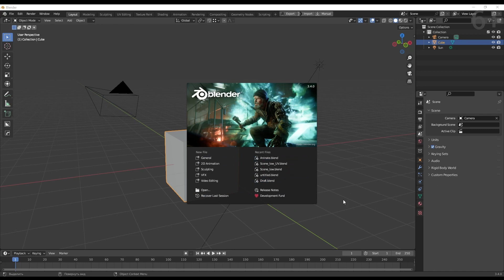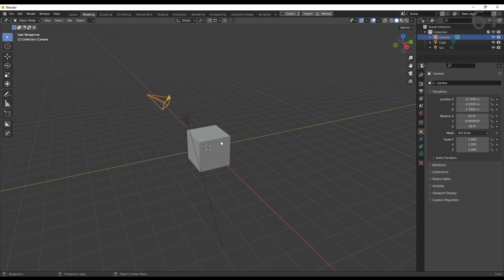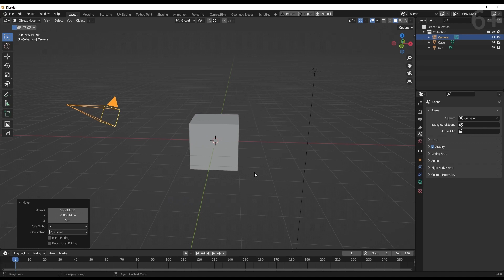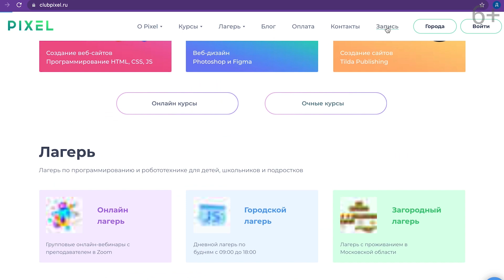Знакомство с интерфейсом Blender | 3D моделирование в Blender с нуля | Уроки Blender для начинающих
Мы продолжаем серию бесплатных уроков по 3D моделированию в Blender для начинающих. Этот курс по созданию 3D-объектов подойдет школьникам, которые хотят разобраться в трехмерном рисовании.

Blender 3D ― это многофункциональный профессиональный софт для создания и редактирования трехмерной графики.

Интересно? Тогда начинаем!

00:00 Вступление
00:25 Знакомство с интерфейсом Blender
01:17 Как уменьшить или увеличить окно в Blender
01:30 Как посмотреть все созданные объекты в Blender
01:45 Добавляем новое окно в Blender
01:56 Как убрать второе окно в Blender
02:05 Как изменить тип отображаемых данных в Blender
02:30 Стандартные вкладки 3D-моделирования в Blender
02:55 Основные инструменты 3D-моделирования в Blender
03:05 Дополнительные инструменты 3D-моделирования в Blender
03:25 Показываем, где располагается окно настроек в Blender
03:45 Вкладки рабочих областей в Blender: что это такое и зачем они нужны
05:30 Как удалить объекты в Blender
05:40 Как сохранить настройки Blender
06:24 Заключение

📌Статья об интерфейсе Blender от онлайн-школы программирования для детей "Пиксель" доступна по ссылке

🔔 Хотите регулярно изучать уроки 3D-моделирования в Blender для школьников?

Знакомство с 3D моделированием в Blender полезно тем, кто знакомится с миром трехмерной графики. Курс 3D моделирования для детей и подростков поможет освоить основные принципы работы этой отрасли.

Из курса 3D-моделирования ребята узнают: как настраивать интерфейс, как моделировать в программе Blender,  как работать в режиме цифрового скульптинга, как настраивать простые материалы.

Учащиеся курса по 3D-моделированию в Blender смогут подбирать текстуры для моделей, добавлять освещение и создавать рендер сцены. Слушатели уроков 3D-моделирования в Blender смогут развиваться в самых разных областях: в разработке компьютерных игр, выпуске рекламных роликов и создании графики в кино.

Пишите в комментариях, что вам хотелось бы узнать о 3D-моделировании в Blender!